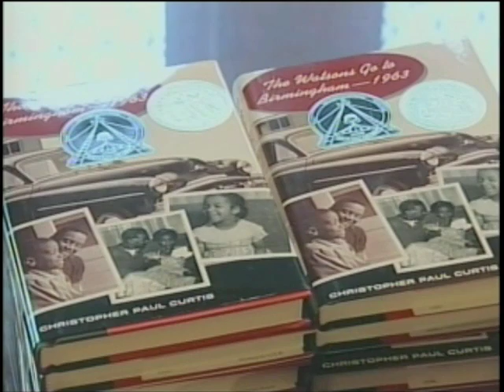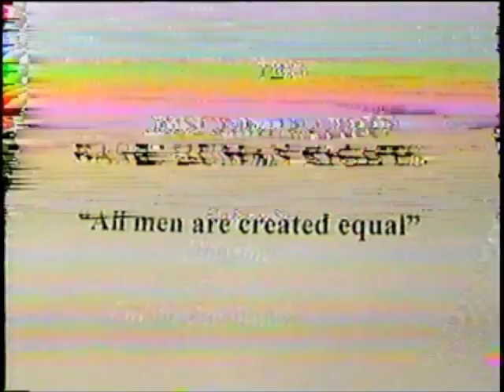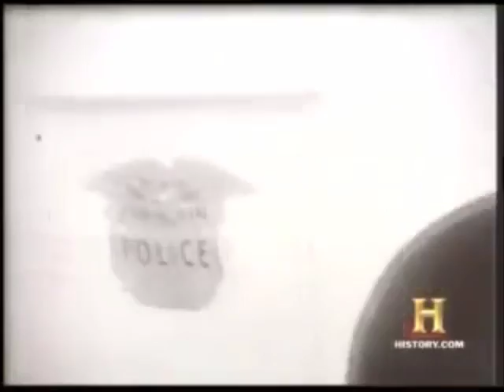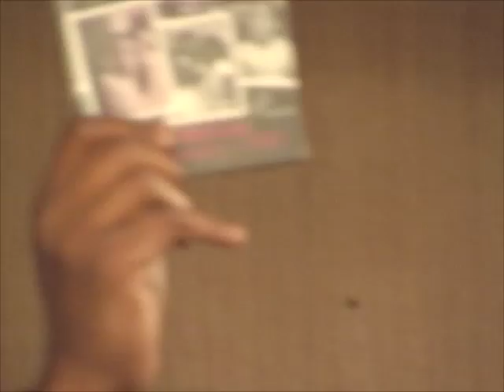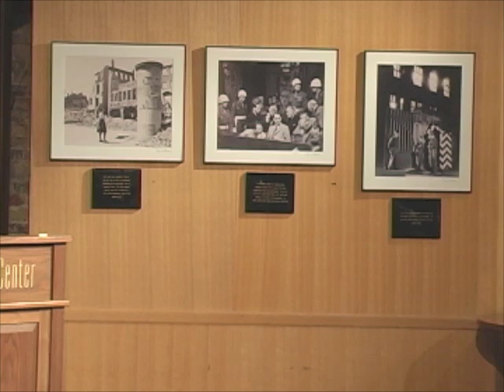Christopher Paul Curtis (2007) at Robert H. Jackson Center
An April 18, 2007 presentation by Newbery Award winning author Christopher Paul Curtis talking about his book "Watson's Go To Birmingham (1963).  The event was the 3rd annual Young Readers Program at the Robert H. Jackson Center in co-sponsorship with the New York Bar Association Law Youth and Citizenship program.